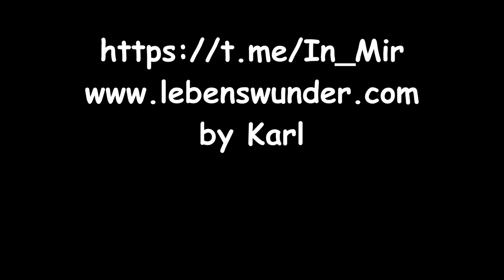Verantwortung - Nicola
Autorin: Nicola

Möglichkeit für einen Energieausgleich:
Karl S.
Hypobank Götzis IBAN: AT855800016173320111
BIC/SWIFT-Code: HYPVAT2B